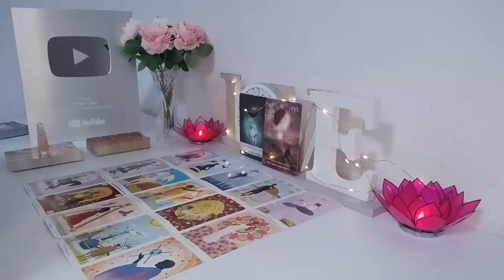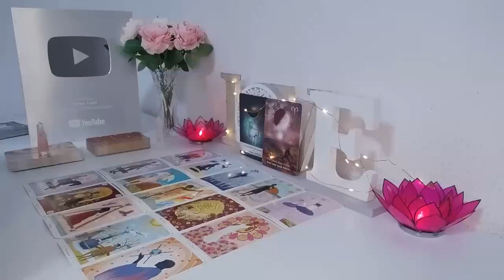CAPRICORN ✨ "SOMETHING WEIRD IS GOING ON! LISTEN TO THIS!" TAROT LOVE READING JUNE 2024